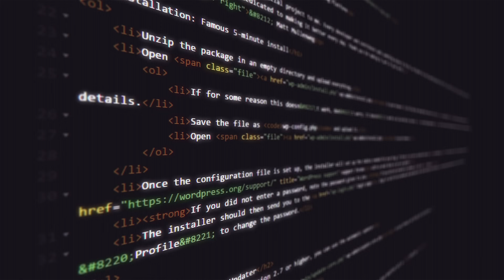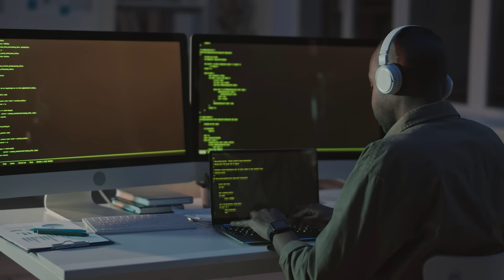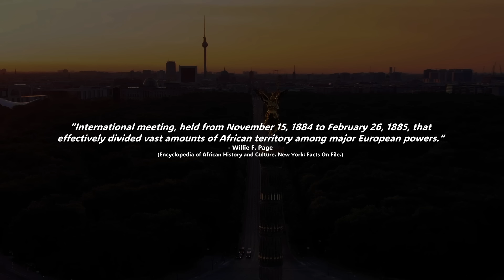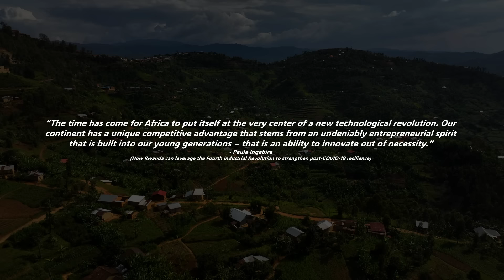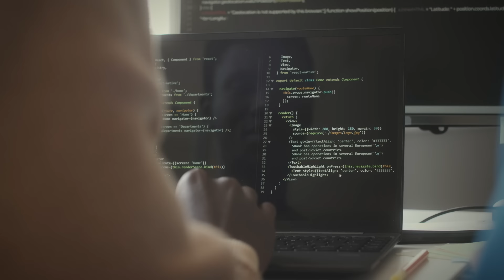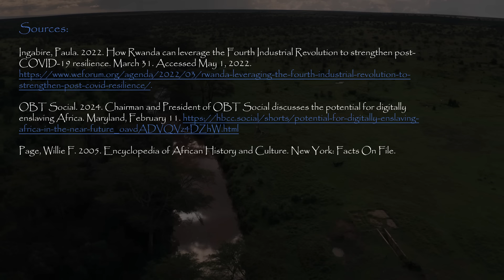The Second Berlin Conference: Africa's Digital Enslavement